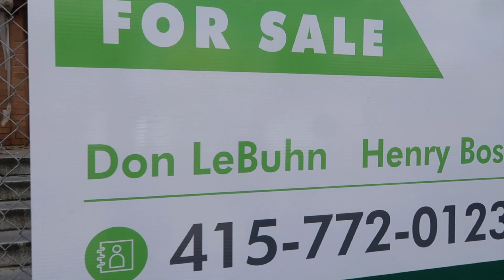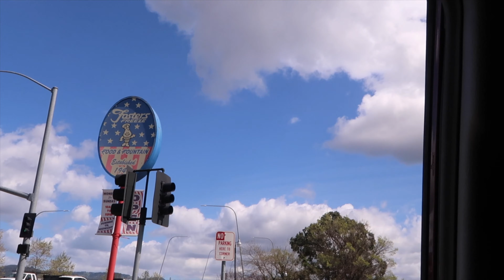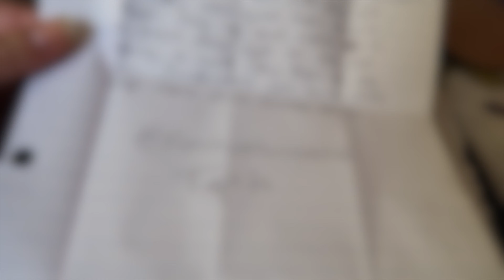Fairy House Hunt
Today we traveled to Napa, got some great food, and went for a fairy house hunt. Enjoy!

SUPPORT THESE BRILLIANT ARTISTS!
Intro:
From the Dust - Supernova (No Vox)

Solsbury Hill - Peter Gabriel (Ryan Beatty Cover)
Ryan Beatty